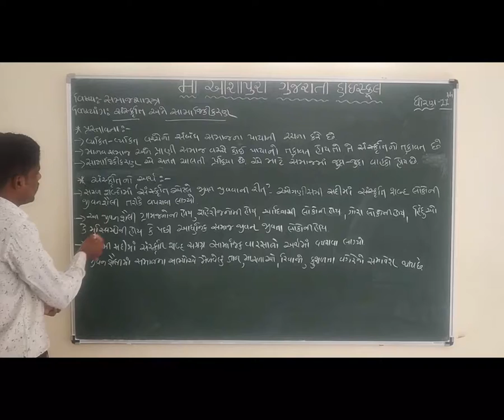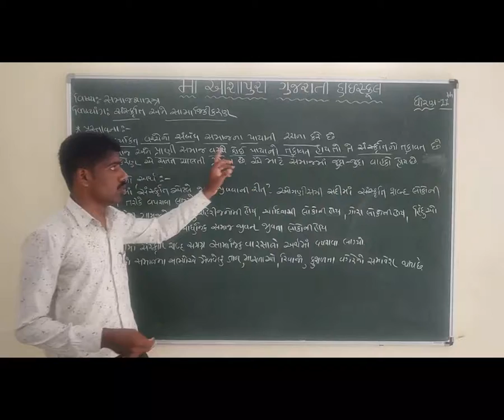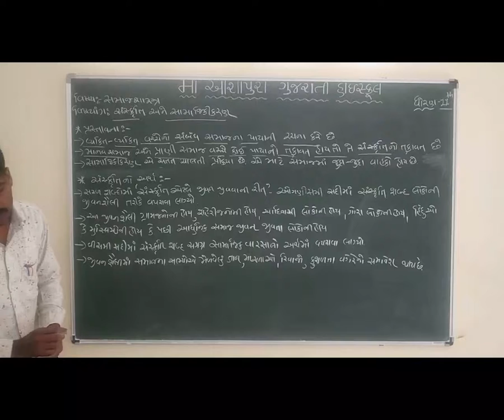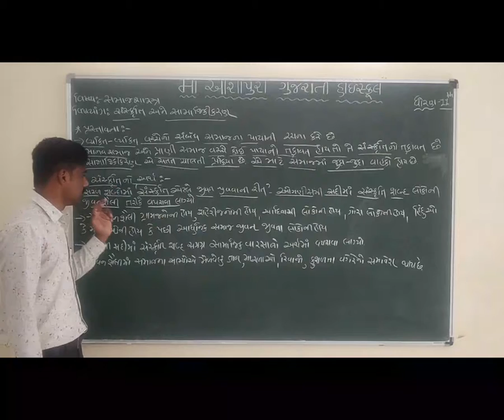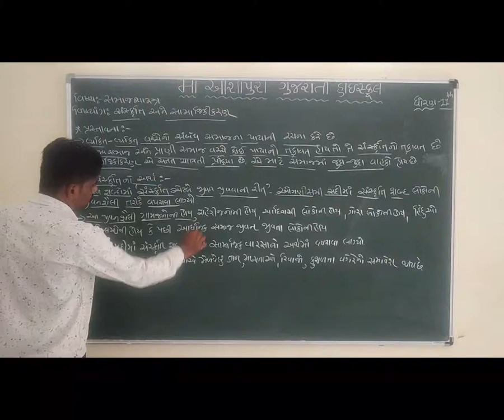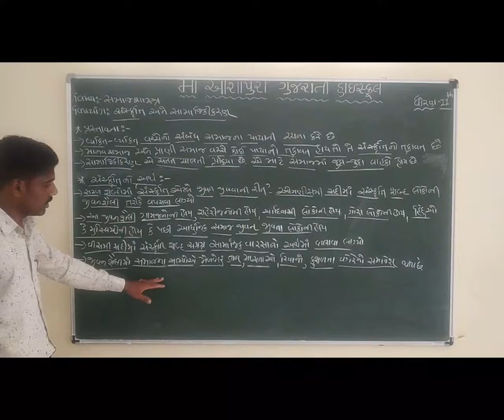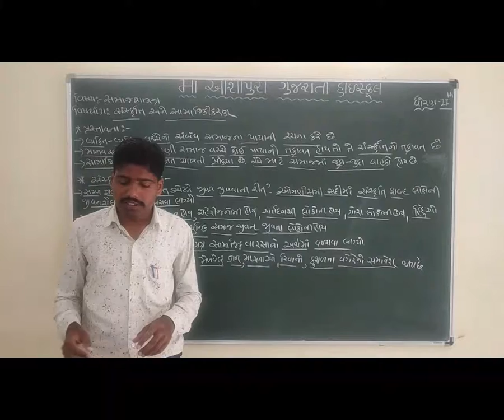STD 11 GM SUB SOC CH 5 SANSKRUTI ANE SAMAJIKI KARAN PART 1 BY KHUSHAL MAHESHWARI